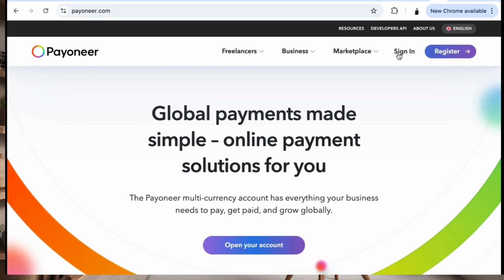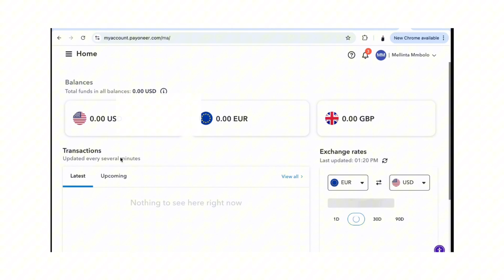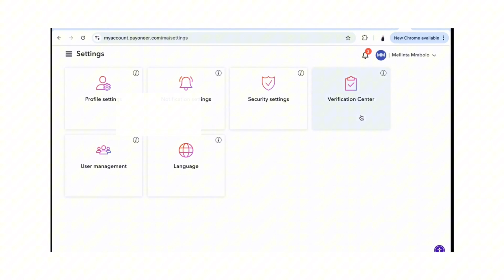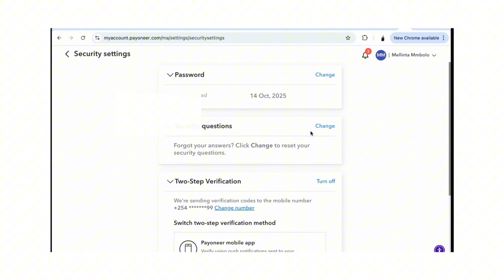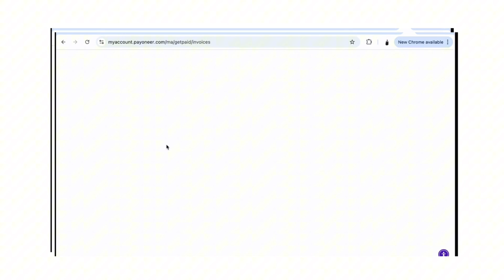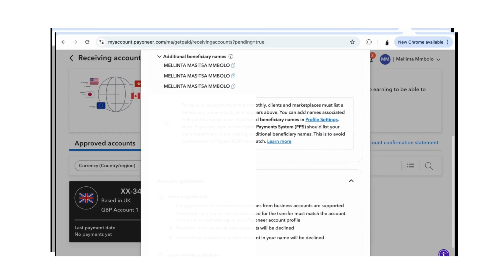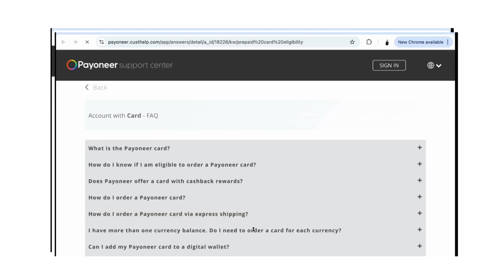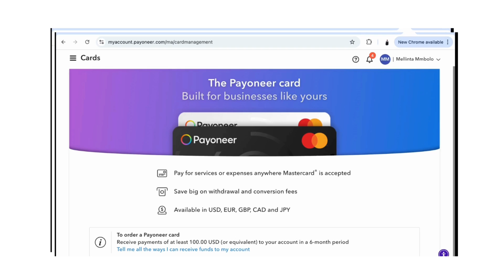How to Create a Payoneer Account (Step-by-Step Tutorial 2025) | Payoneer Sign Up Guide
Learn how to create a Payoneer account step-by-step in 2025.In this easy Payoneer tutorial, I’ll show you how to sign up, verify your identity, and start receiving international payments safely.

What You’ll Learn in This Video:
00:00 – Introduction
00:45 – What is Payoneer?
01:30 – How to sign up for a Payoneer account
03:00 – Email verification process
04:15 – How to add your bank details
05:20 – How to verify your Payoneer account
06:00 – How to receive payments via Payoneer

Why You Should Use Payoneer:

Receive payments from companies like Upwork, Fiverr, Amazon, and more

Send and withdraw money worldwide

Secure and fast international transactions

Payoneer tips & tricks

Online freelancing

International payments

Digital banking for beginners